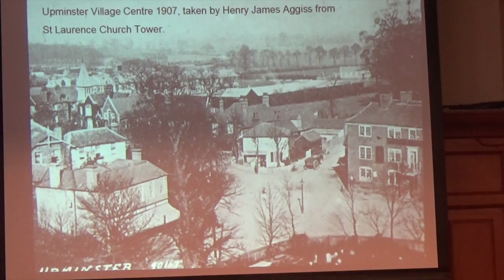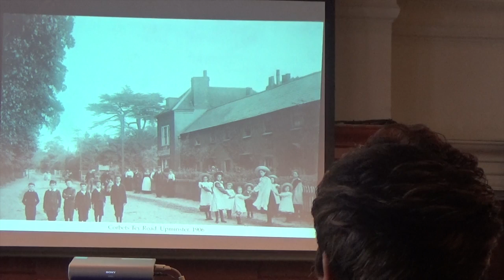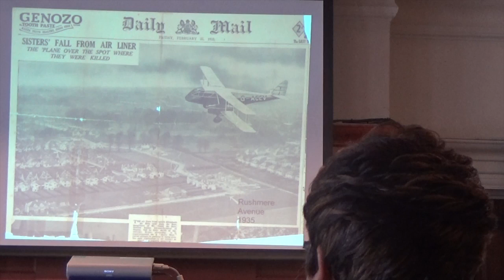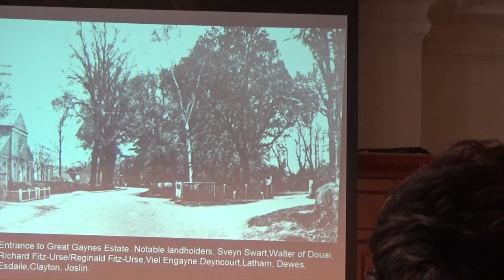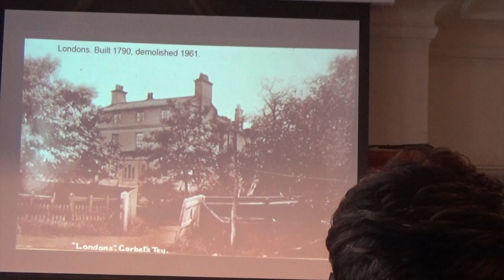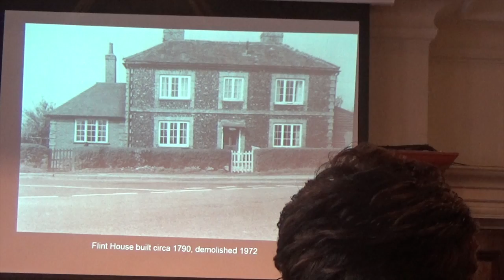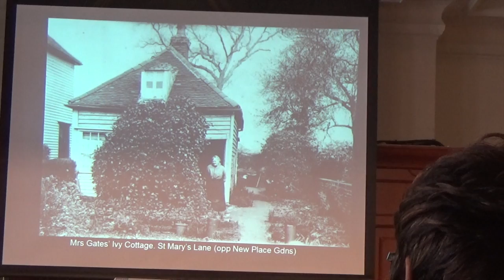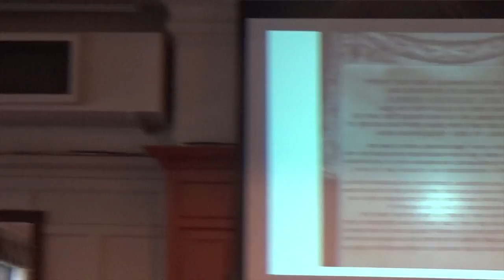Mr Richard F Moorey 21 May 2015 Subject Stroll around old Upminster {}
Upminster many years ago?